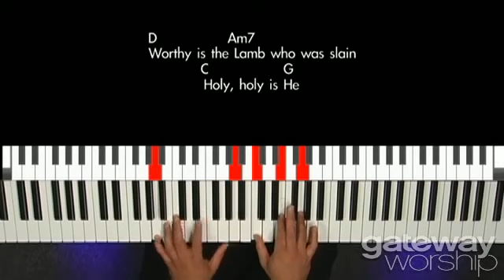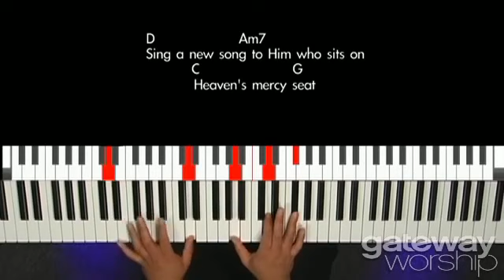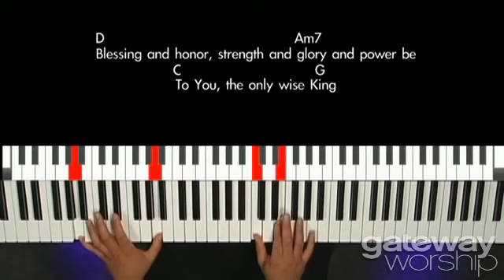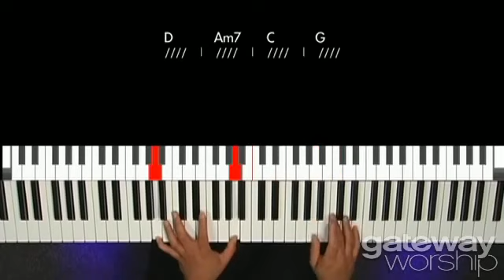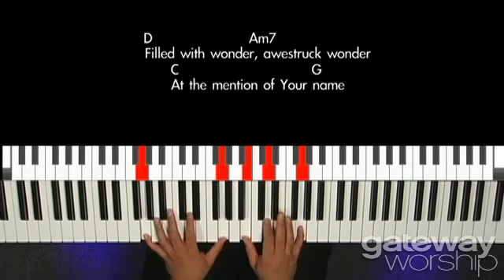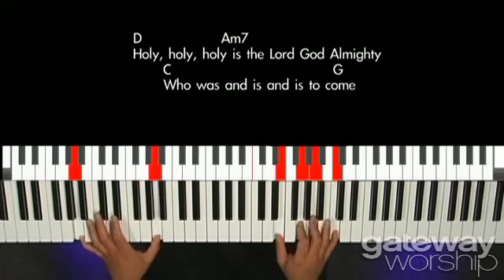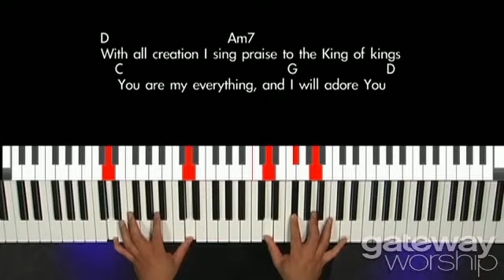Revelation Song // Gateway Worship - Keys